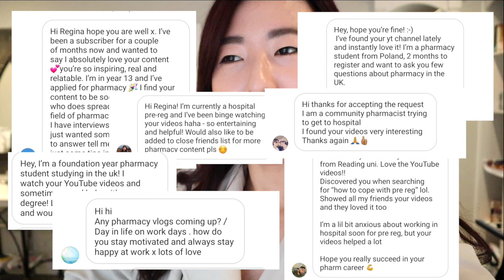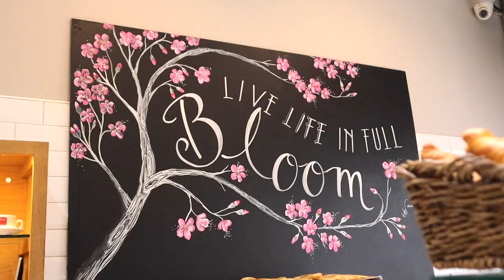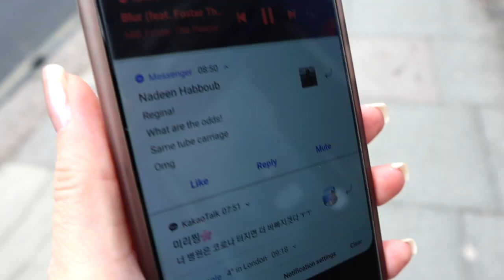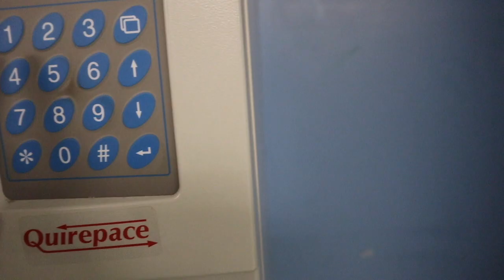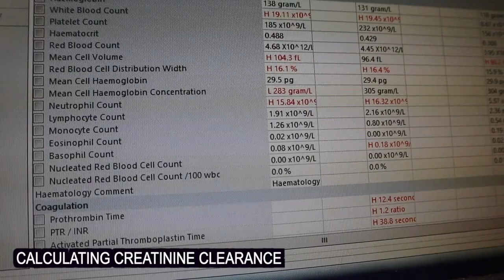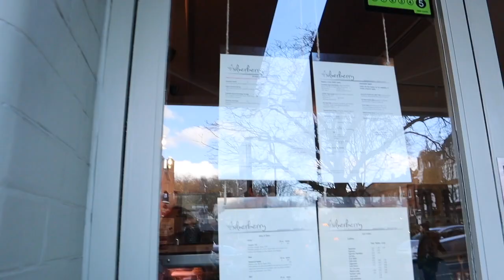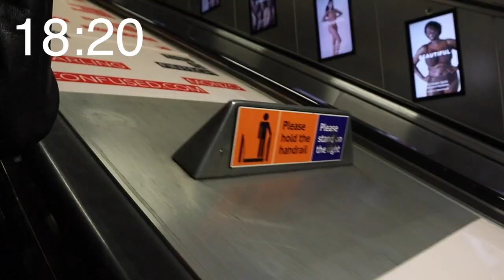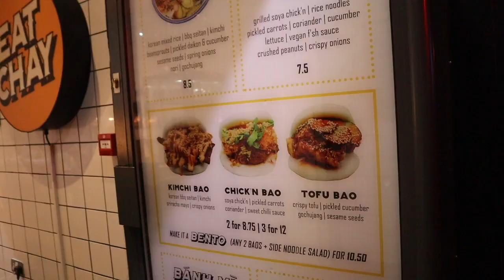Day in the Life: Band 6 Hospital Pharmacist Edition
So here's the vlog some of you have been asking for! Most of my day is spent hoping not to have killed someone. but I really enjoy the job and people I work with nevertheless!

**£10 REVIEW SERVICE!**
I review ALL pharmacy personal statements, band 6 job applications, CVs and Masters Projects for £10! I do a basic grammar check for all written work, then content check. For more details on how to access this service, please watch this video and see below.

1. Get permission first! (If you are under 18)
3. Attach CV if you have one and also want this reviewed.
4. Include your top university/hospital of choice if applicable
5. Include telephone number and deadline
6. Payment to account
 - Hyun Jung Lee
 - 60-83-71
 - 60819656